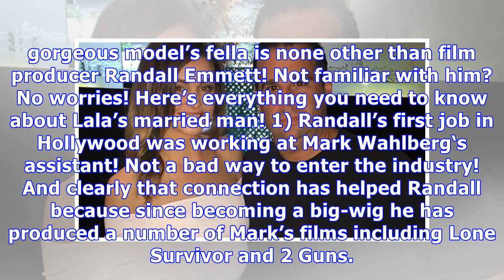Lala Kent’s Married BF: 5 Things To Know About Randall Emmett